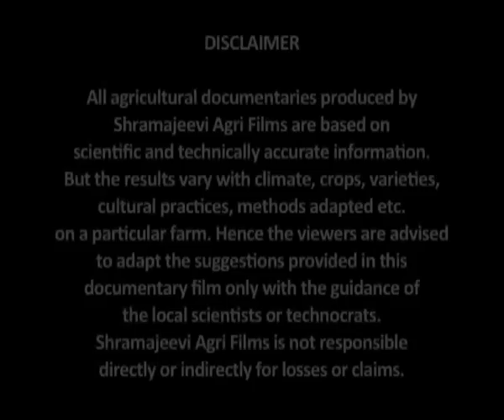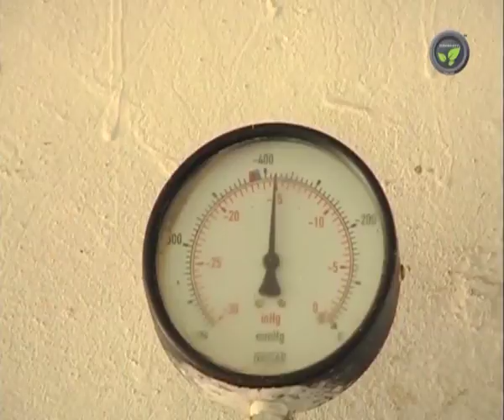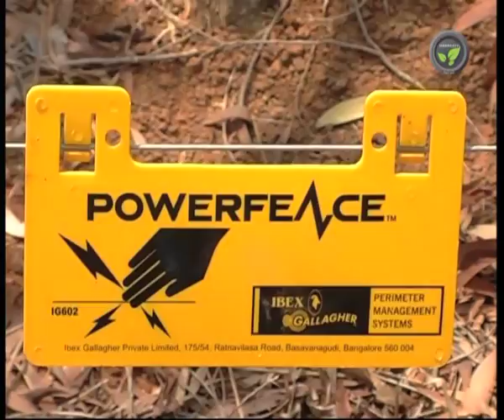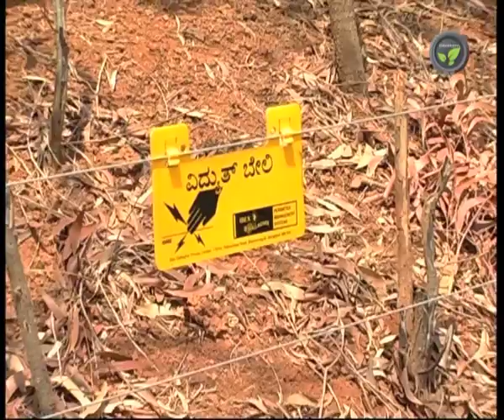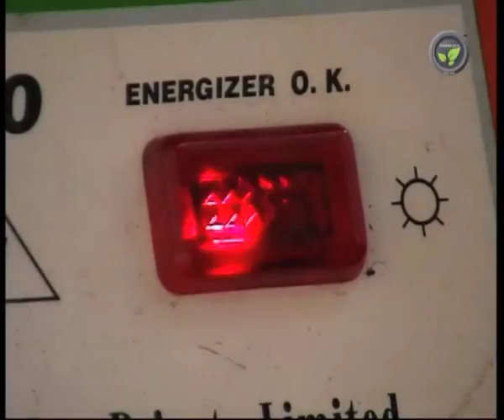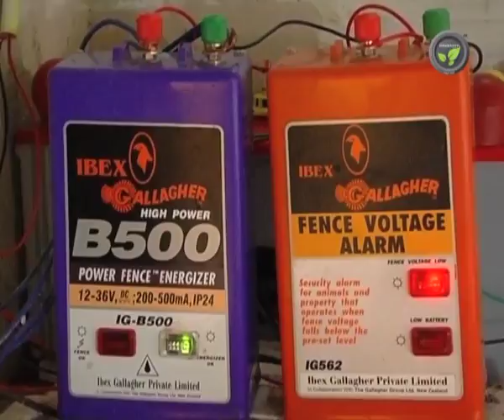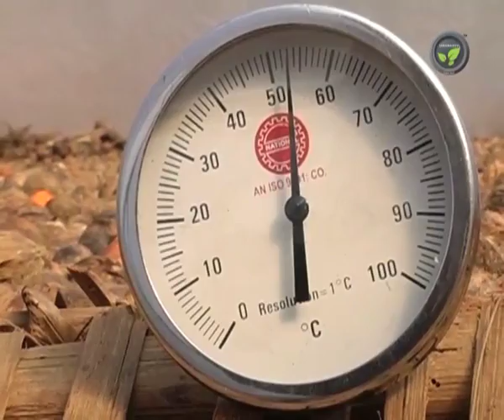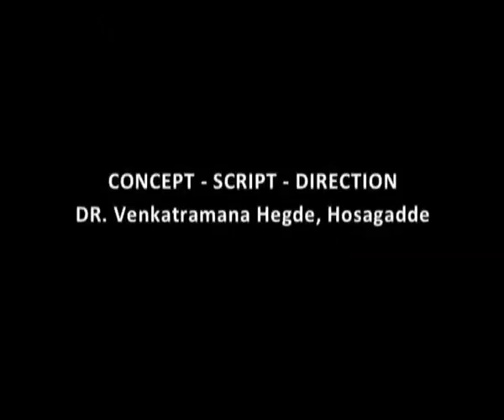Agricultural Machinery - part 1